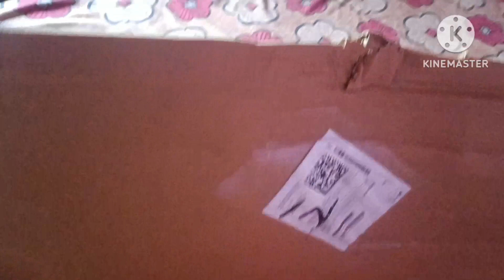मेरी ननद क्या क्या बना दी आज thanks ननद जी